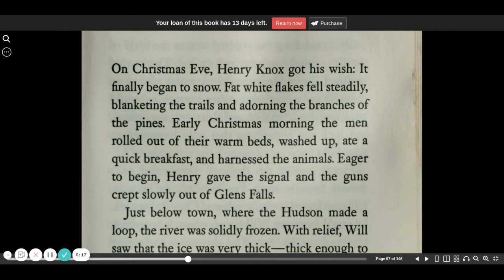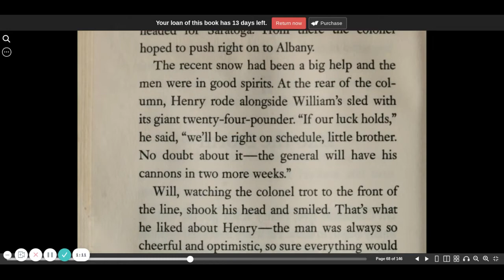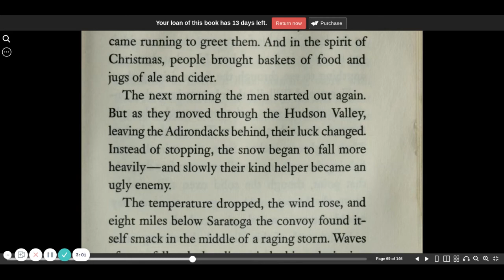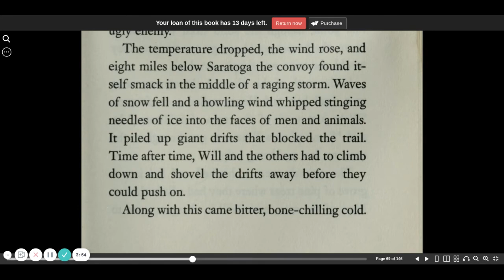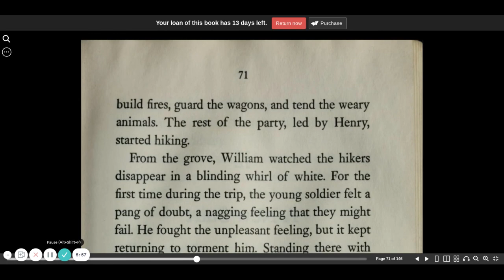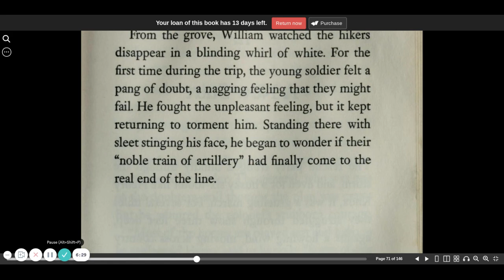Guns for General Washington chapter 11 | Seymour Reit | audio book